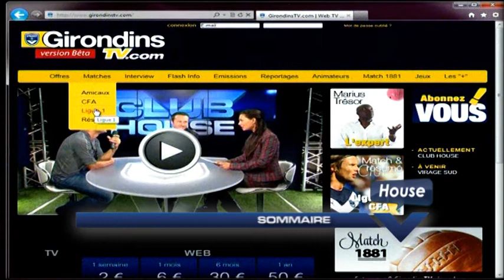Club House - 25 août 2011 [extrait]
Le talk show quotidien de GirondinsTV est en ligne avec les interventions dans la version payante de Francis Gillot, Fahid Ben Khalfallah et Benoît Trémoulinas au point presse. Olivier Faur fait des interventions depuis le terrain d'entraînement tandis qu'Emmanuel Bissirier reçoit Arnaud Viodé pour parler du site GirondinsTV.com.